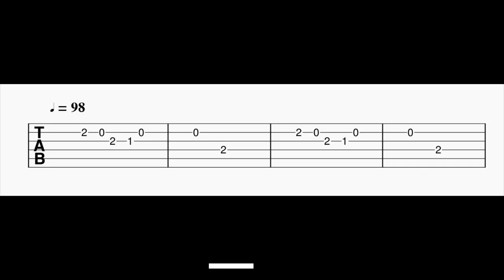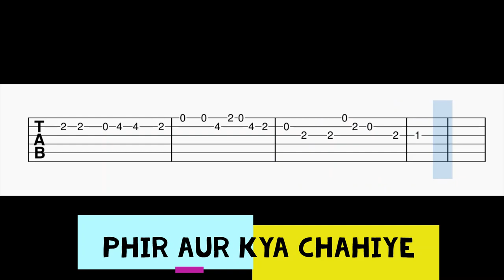Phir Aur Kya Chahiye Guitar Tabs | Zara Hatke Zara Bachke | Arijit Singh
Guitar Tabs For The Song Phir Aur Kya Chahiye.